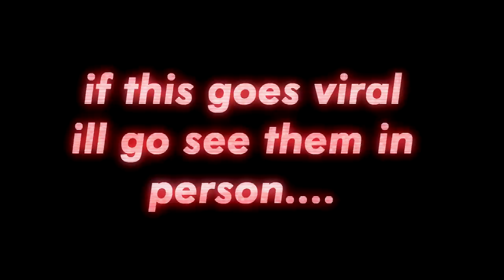Nerd Asks Girls to be His Valentine on Omegle!💕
~Coryxkenshin